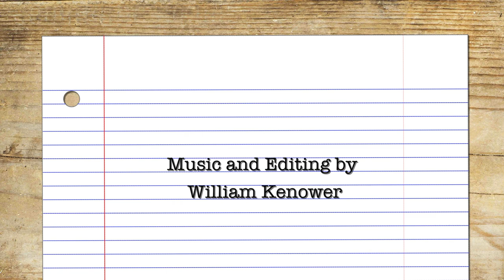Tananarive Due Interview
William Kenower interviews Tananarive Due on the eve of the reissue of her debut novel: The Between.